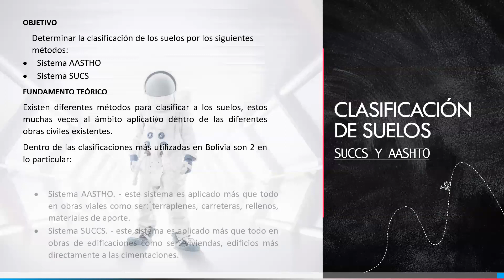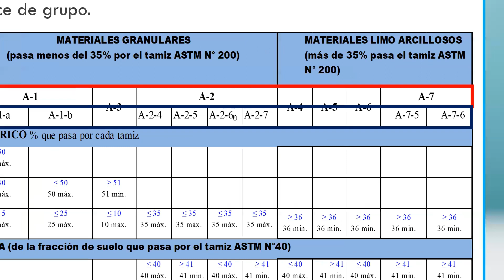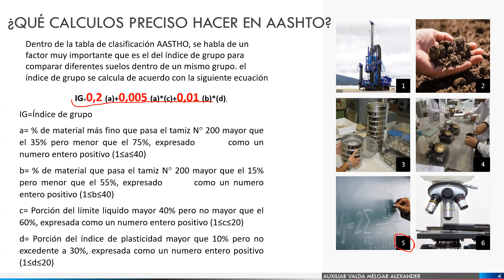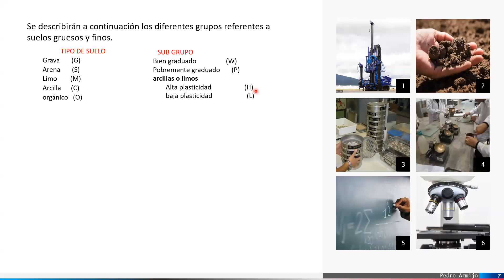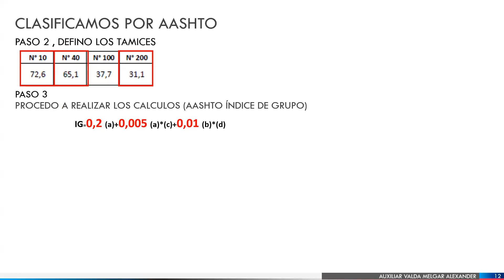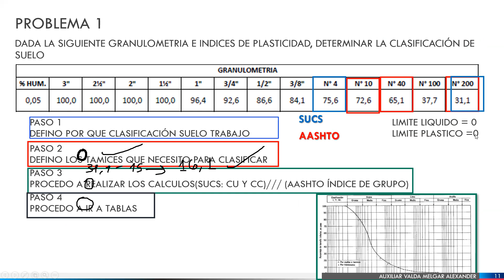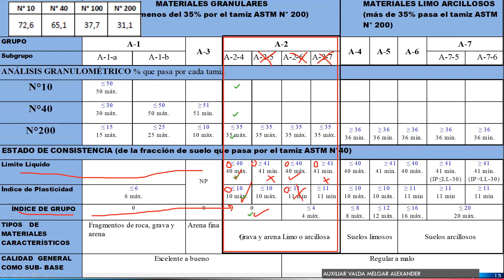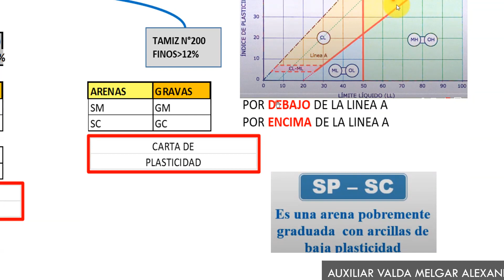CLASIFICACION DE SUYELOS PARTE 1 SEM 2 2023